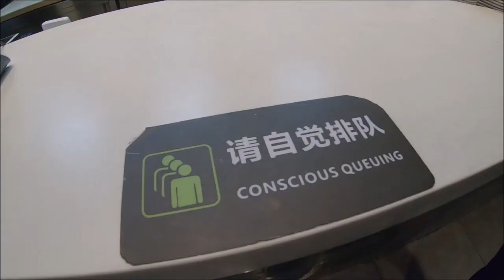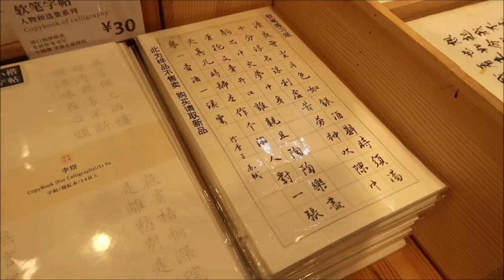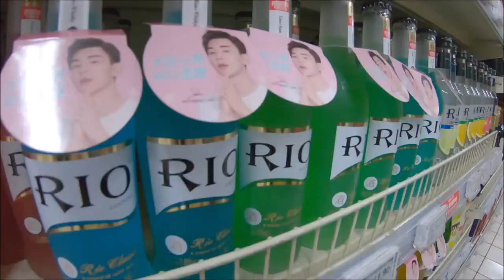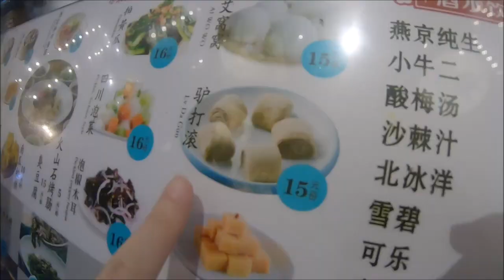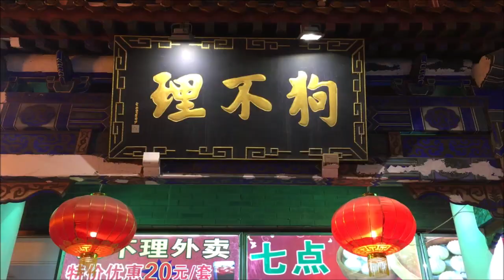Vlog｜北京自助旅行！爬長城、吃烤鴨！Hello Beijing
據說這是北京最美的時節，濃濃秋意襯托出老城市的平靜與浪漫。

第一天到燈草胡同時，一位大爺騎車經過，他看著我的相機鏡頭笑，腳下旋律沒停，有一手扶著車、一手逗趣的指著自己的面容說：「對著這兒拍」。

我也對他笑了笑，這般人情味，正是我心裡老北京胡同的想像。

好喜歡這趟旅程中，每個轉角的故事。

📸使用器材iPhone6S、G7XII、Gopro7